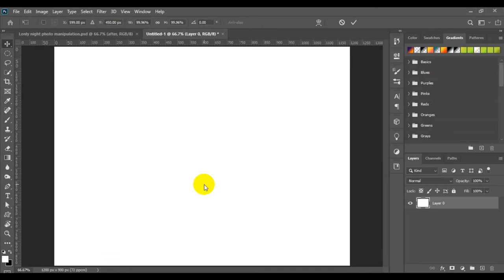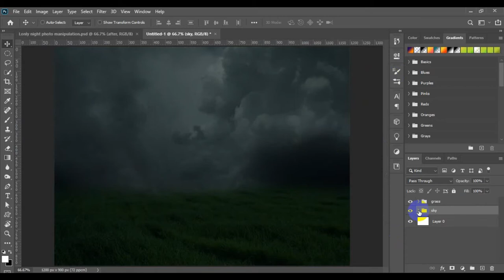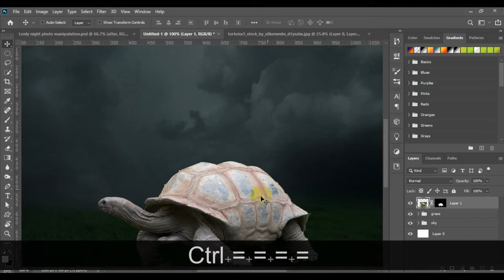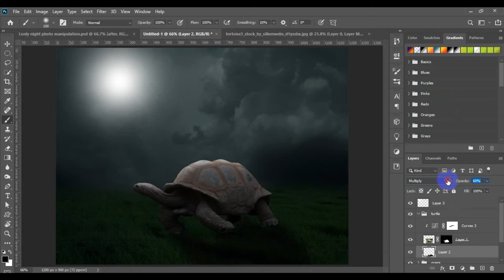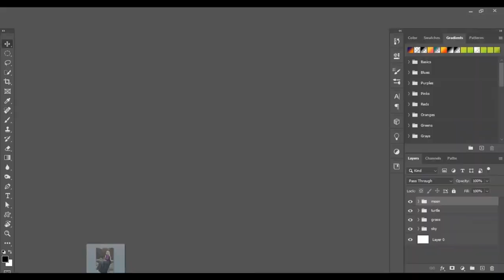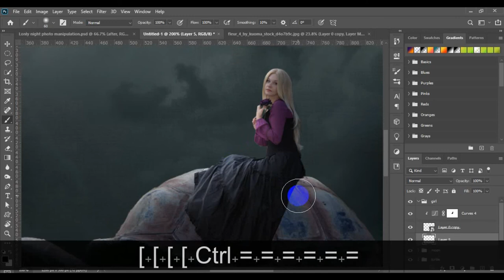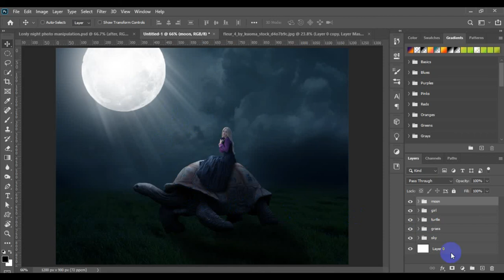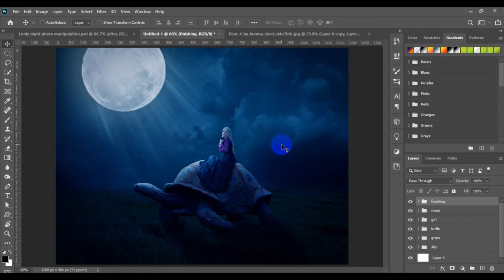Lonely night manipulation tutorial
In this video you can watch the step-by-step tutorial on how to make an easy yet catchy Photo manipulation design with photoshop